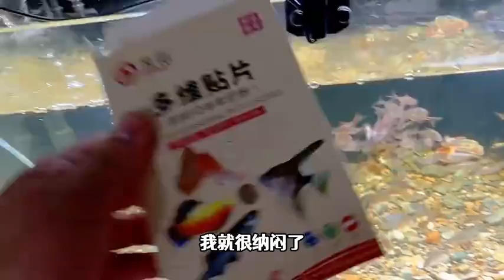解决养鱼粉丝喂鱼的困惑，展示自己都用什么投喂，让鱼互动就用它